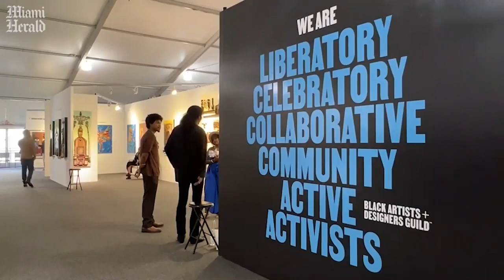Watch a video review of Miami Art Week / Art Basel 2022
See a video review of Miami Art Week / Art Basel 2022.

Video by Carl Juste / Miami Herald